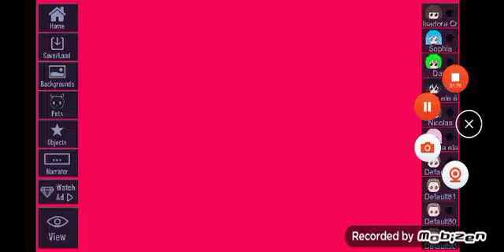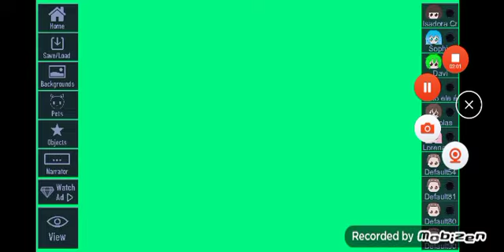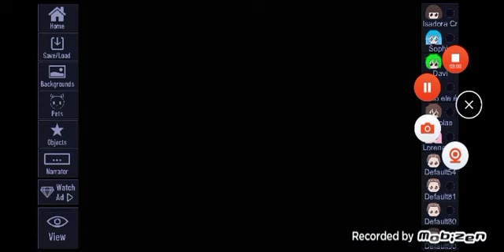As Aventuras da Isadora O Carrinho Maluco ( Temporada 1 Episódio 3)